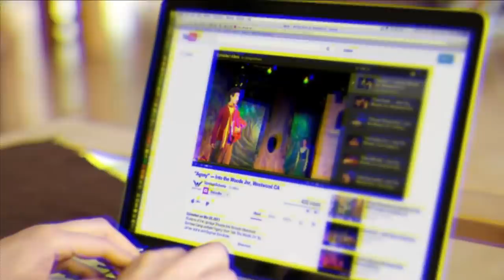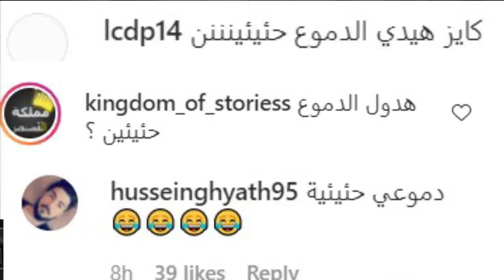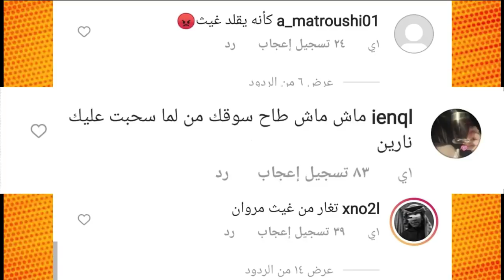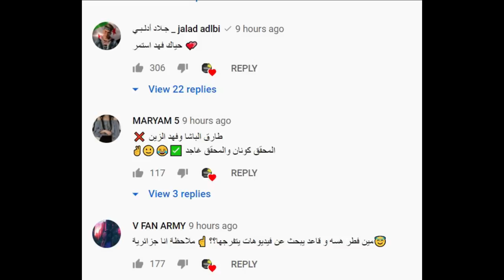غيث مروان يسب مو فلوقز بسبب حبيبته نارين بيوتي واسائة نور ستارز لأسلام واسو واستهزاء ببيسان وانس !!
الطقس
اغاني
انستا
انستقرام
العاب
المارد الازرق
المترجم
الدوري الاسباني
ا ب ت
ا ب ت ث
ا ا
ا ب ت ث ج ح خ
ا ل
ا ب
ا لله
ا الكرسي
ا يبني شكول عليك مكتوبه
ا يبني يا جسام وين العرس
ا يوتيوب
ايفار
ا يحسين ومصابه
ازياء
ا يناير برج ايه
لا يغني برنامج الجداول الحسابية عن الآلة الحاسبة
يا الله
ي ال
يا اميرتي يا جميلتي
يا اول عشك
يا احلى شي بعيوني
في المنام
يا امي يا ام الوفا
يا ايتها النفس المطمئنة
ا و ي
اوكا
ا والدب
اوقات الصلاة
ا و ي حروف
ا ون
ا ويلي ويلي
ا وقع القمر بين الأرض والشمس فأنه يمنع ضوءها من الوصول إلى الأرض وتسمى هذه الظاهرة
و اذا مرضت فهو يشفين
والله
و اصبر لحكم ربك فإنك بأعيننا
و الضحى
و التين و الزيتون
والله شكلي
و البارحه كنا سوا
و اضربوهن
اي هيرب
اي هوم
اي هير للشعر
اي هذا عمري وهذا طولي
اي هذه المنظمات هي الاقدم
اي هيت يو ترجمه
اي هاف
اي هذه الحيوانات تقفز لاعلى مسافه
ه ا ك
هالصيصان
ه الهجري
هابي مود
ه الاسمر اللون
i herb
ه ال
ه اخر الكلمة
ا نت
ا نس
ا نور
انصاري
انست
اونو
h k g lk v
ن النسوة
ن اكاديمي
ن اه
ن التوكيد
ن ار قباني
ان الله يحب إذا عمل أَحَدُكُمْ عملا أن يتقنه
عن الاب
عن الام
امي
ا مير
ا م د
ا ماين كرافت
ا من
ا م نعيم
ا م سف
ا ميل كم متر
م اندرويد العراق
م البداية
م احمد ملا فائق
م اسيف
م اقدر اوفيك
مراد
ماين كرافت
ماشا
ا ل م
ا لا
ا للە
الابتويد
ا لوف بي دي اف
ل امي
ل ابي
ل اخي
ل اختي
ل ابنتي
ل امي وابي
الانستا
ل اب
ا كان الاسلام
اذكار الصباح
ام كلثوم
اذكار المساء
الكيلو متر كم متر
اذكار النوم
اذكى حيوان
اذكار قبل النوم
ك التشبيه
كرار
كرافت
كراميش
كرار الساعدي
كراش
كرافت ماين كرافت
كراتين
ارقام
ارقام امريكية
ارقام بالانجليزي
ارقام بنات واتساب
ارقام وهمية
ارقي الصور فيس بوك 2020
ارقام هواتف bts
ق اسلام صبحي
ق المنشاوي
ق العفاسي
قران
ق اسلام صبحي mp3
قران كريم
قراند
قران الكريم
ا ف ب
افكار
أ ف ب عربي
افلام رعب
افكر
ا فيتون كبسول
ا فلا م مصر
ا فلا م كا ر تو ن توم وجيري
ف اما اليتيم فلا تقهر
ف ام ثلاث نقاط
ف البعض يدخل حياتنا ليڪسر فينا شيئاً جميلاً ويرحل
في اي
فائ
في الجول
في الشتاء خمس وفي الصيف ثلاث
فوائد القرنفل
اغنيه
اغاني ردح
ا غا
اغانى
اغاني اطفال
ا غا نى ر مضا ن
أ غشام
غ اغاني
غ اسم
غ اخر الكلمة
غ اسم نبات
غ انجليزي معرب
غذاء
غ الى كغ
غراب
ا على الجمال تغار منا
ا عن
ا عمرو دياب
ا ع م
ا عروس الربا الجميلة أبها أنتِ أشهى من الخيال وأبهى. ( أبها / أبهى ) نوع الأسلوب البلاغي
ا عا ني
ا على
ع الموت معك ع الموت
ع الشالو
ع الخال يمشي بدمي
ع العالم
ع الموت اخذنه
ع الغيمه ارسم بيك
ع اليا اليا
ع النبي ع النبي ياناس صلو ع النبي
اظافر
اظافر بنات
اظافر اكريلك
اظافر تركيب
اظهار
اظافر بنات كيوت
اظن
اظافر اكريليك
ظ اخر الكلمة
ظ اسم
ظ انصاری
ظ اسم نبات
ظ او ض
ظ انسان
ظ اخر الكلمة منفصل
ظ اسم بلد
اطفال
ا طيور الجنة
ارطغرل
ا طن
اطب
أ ط ف و أي هذه الحروف لها وصلة نازلة عن السطر
يا طير سنونو
ط اتحاد ص
ط اتحاد ص السالبة
ط اخر الكلمة
ط الرياضيات
ط انجليزي
ط الدائرة
طاقات
ط اتحاد ع
أ ضمة
ا ضربت حائطًا بعصا، فإن رد الفعل المساوي والمعاكس هو
اضحك
ارضي
لا ضرر ولا ضرار
ما ضد كلمة الحلم
ضمان الاجتماعي
ضريبة الدخل
ض اسم نبات
ض اسم
ض اخر الكلمة
ض إ
ض اول الكلمة
ض القيمة المضافة
ض ا ت ص
ض او ظ
الصيصان
الصلاة
الصين
الصندوق الاسود فائق الشيخ علي
الصديق
الصلاة الابراهيمية
الصبر
الصداقة
ص اطفال
ص انمي
ص الامام الحسين
ص اطفال كيوت
ص الله عليه وسلم
ص الخير
ص البقره
ص العفاسي
ا شعبان
ا شفا
ا شبكتي
ا شعبان ٢٠٢١
اشكان
اشعار
أ ش أ
ا شمس العشية
ش اوف كلانس
شي ان
ش اسم حيوان
شي ان العراق
شي اذا لمسته صرخ
شي ابيض من الثلج واسود من الليل
شي ان ملابس
شي اذا غليته تجمد
ا سو